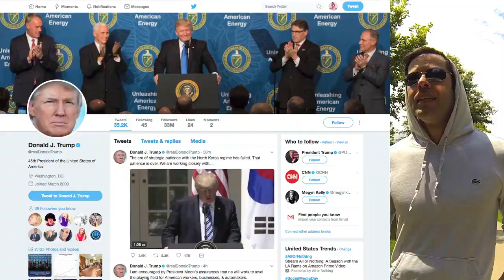President Donald Trump Needs to Grow Up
President Trump is at it again with the name calling, now aimed at Mika Brzezinski. Is this tactic working for anyone? Donald Trump should have more sophisticated tools for striking back.